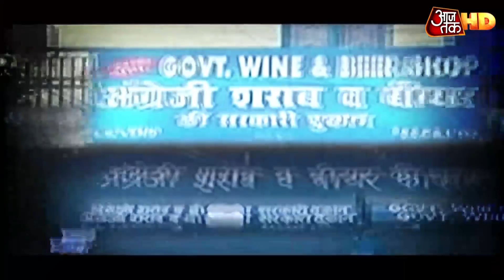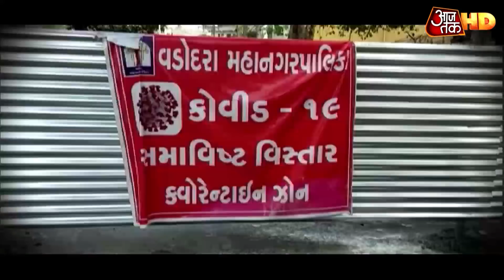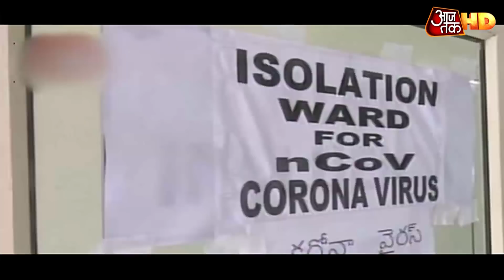Jammu Kashmir के अवंतीपोरा में एनकाउंटर, सुरक्षाबलों ने एक आतंकी को किया ढेर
जम्मू-कश्मीर में कर्नल-मेजर समेत 8 जवानों की शहादत के बाद सुरक्षाबलों ने आतंकियों के खिलाफ बड़े ऑपरेशन की शुरुआत की है. घंटों तक चले सर्च ऑपरेशन के बाद बुधवार को पुलवामा जिले के अवंतीपोरा के बेगपोरा इलाके में आतंकियों और सुरक्षाबलों के बीच मुठभेड़ शुरू हुई है. हिज्बुल कमांडर रियाज नाइकू को घेर लिया गया है.